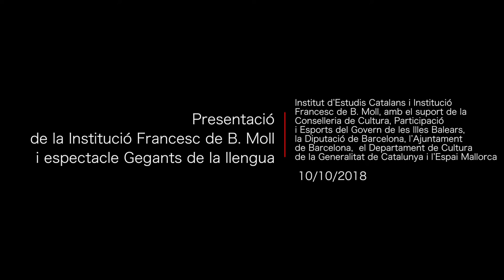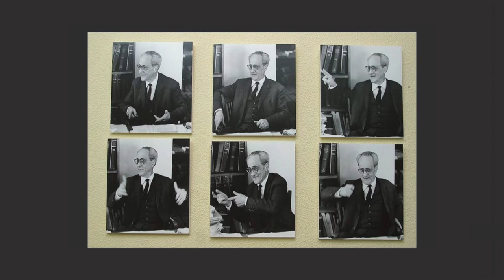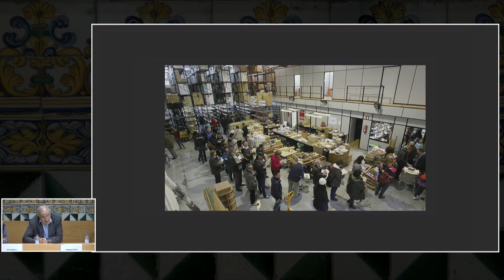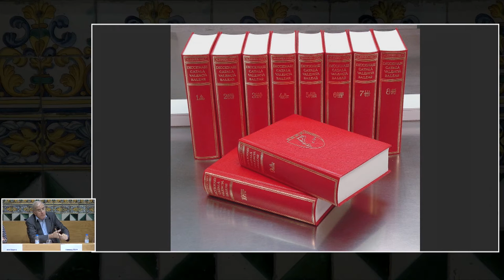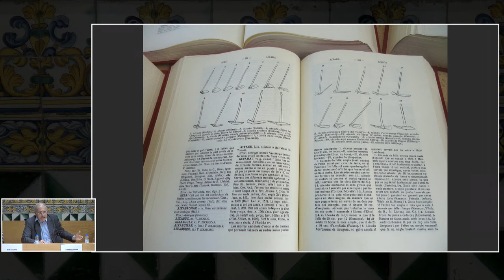Presentació de la Institució Francesc de B. Moll i espectacle Gegants de la llengua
Coincidint amb el Dia de Francesc de B. Moll, es va presentar a Barcelona la Institució Francesc de B. Moll, entitat que va salvar l’Editorial Moll de la desaparició, amb mil dos-cents títols editats en vuit dècades.

L’acte, que vol potenciar la llengua catalana més enllà de l’àmbit acadèmic, va incloure diferents parlaments i finalitzà amb l’espectacle Gegants de la llengua, amb els gegantins d’Alcover i na Catalineta de Manacor, la presentació dels capgrossos de Pompeu Fabra i Moll, i l’actuació de glosadors i xeremies de Mallorca, corrandes de Catalunya i versadors de València.

Organització: Institut d’Estudis Catalans i Institució Francesc de B. Moll, amb el suport de la Conselleria de Cultura, Participació i Esports del Govern de les Illes Balears, la Diputació de Barcelona, l’Ajuntament de Barcelona, el Departament de Cultura de la Generalitat de Catalunya i l’Espai Mallorca